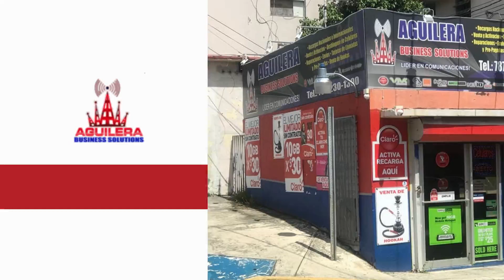Aguilera Business Solutions